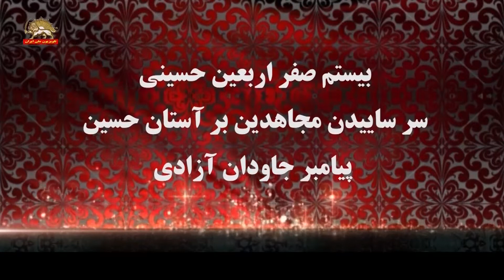بیستم صفر اربعین حسینی سر ساییدن مجاهدین بر آستان حسین پیامبر جاودان آزادی